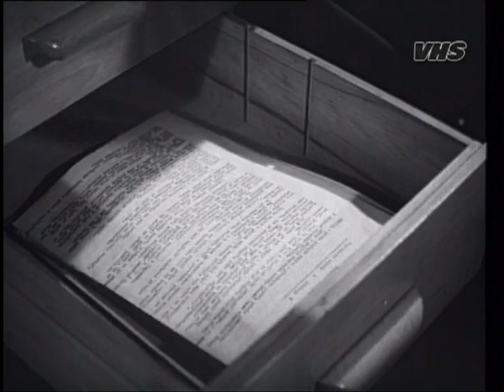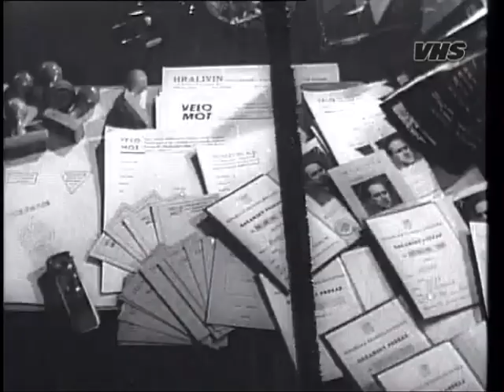Zbraň, kterou ztratíš, dostane do ruky nepřítel (1956)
(Československý armádní film)